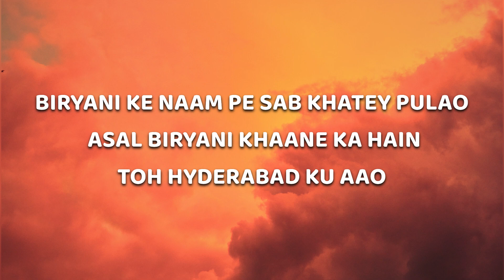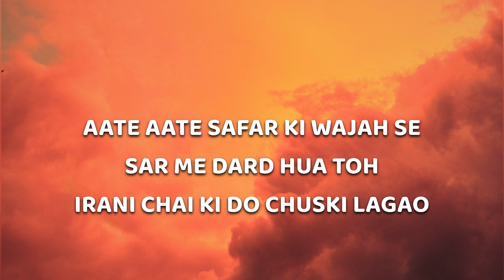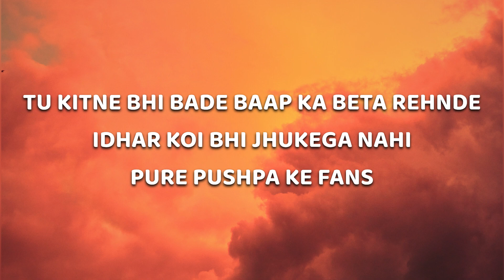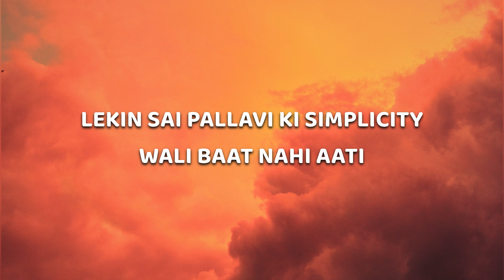Street Celebrity (Lyrics) - Kayden | MTV HUSTLE 03